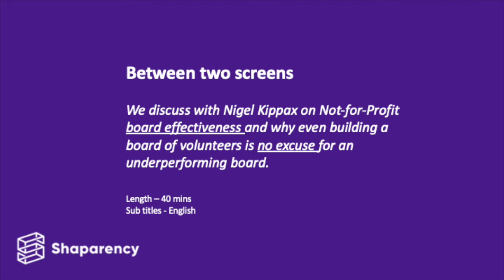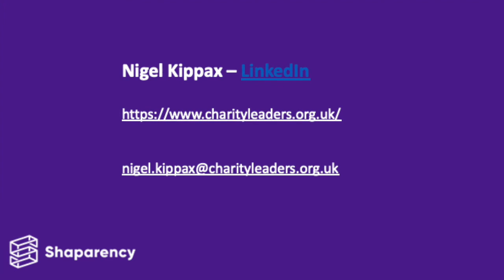Board Effectiveness with Nigel Kippax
Nigel is the CEO of Charity leaders - a board & leadership consulting and education business. Nigel discusses among many things what boards are lacking, what are some of the key recruitment focuses and what practices boards should have in place to optimise effectiveness.